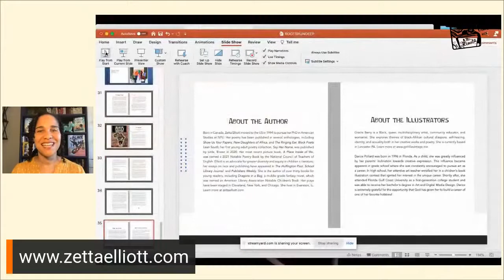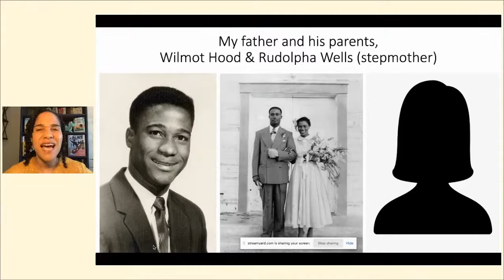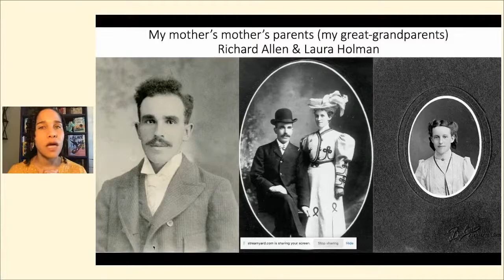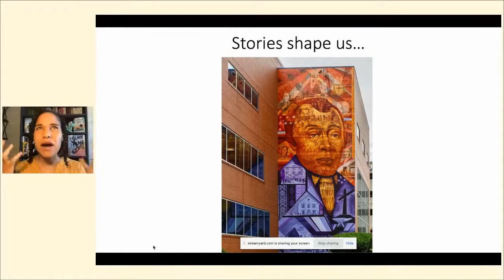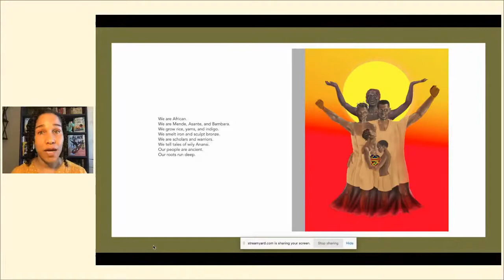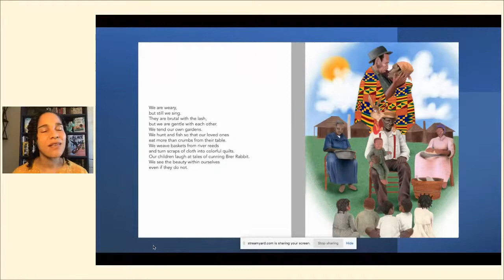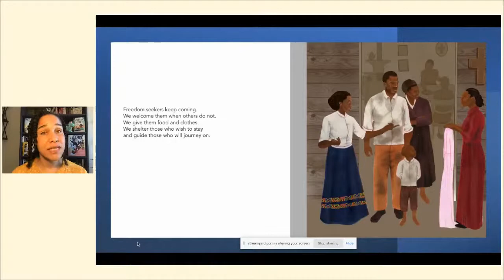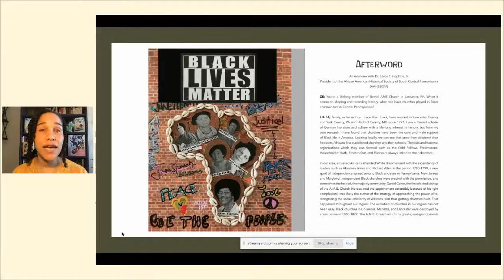ROOTS RUN DEEP by Zetta Elliott, illustrated by Darice Pollard and Gracie Berry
“Africans brought to the Americas faced many challenges but they never forgot their ancestral home. In this lyrical narrative, young readers witness the resilience and determination of Africans as they resist enslavement and fight for their rightful place as citizens of the United States.”
Published by Rosetta Press